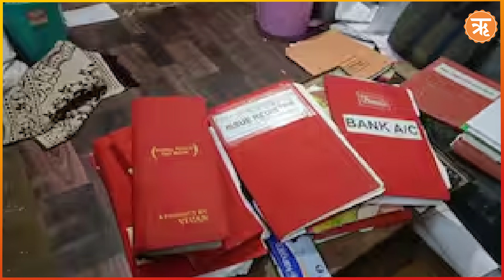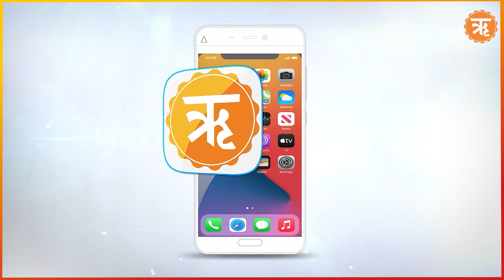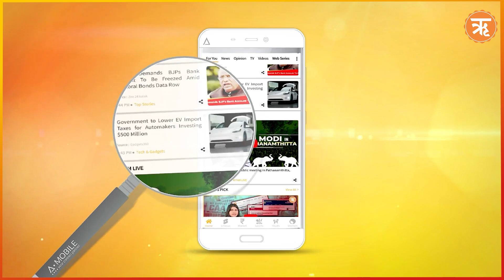मदरसे में चल रहा ब्रेनवाश का खेल, RSS और हिंदुओं के खिलाफ साजिश | UP ATS | Prayagraj | Ritam Hindi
प्रयागराज जनपद के मदरसे में पहले नकली नोट बरामद हुए. उसके बाद मदरसे के अंदर राष्ट्रीय स्वयंसेवक संघ के खिलाफ जहर घोलने वाले साहित्य एवं किताब बरामद की गई. अब इसके बाद यह संज्ञान में आया है कि मदरसे का मौलाना, यहां पढ़ रहे बच्चों का ब्रेनवाश कर रहा था. इस मदरसे से पढ़कर निकले हुए करीब 630 बच्चों को एटीएस तलाश करने में जुट गई है.